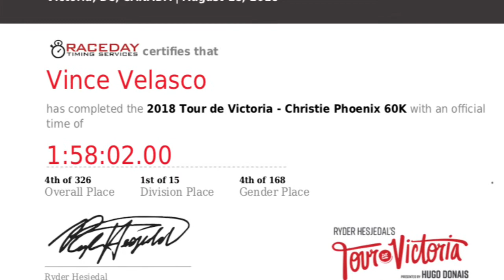Tour de Victoria 60km 2018